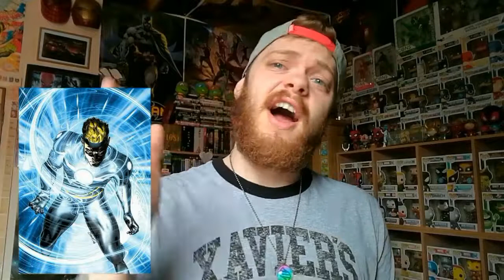My favourite Marvel mutants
This weeks super hero Wednesday we are having a look at my favourite Marvel mutants.